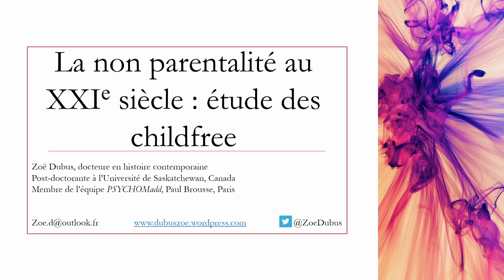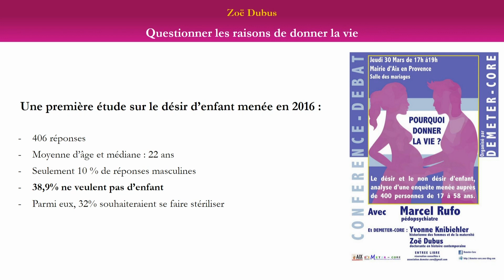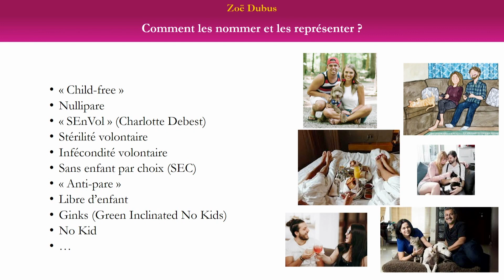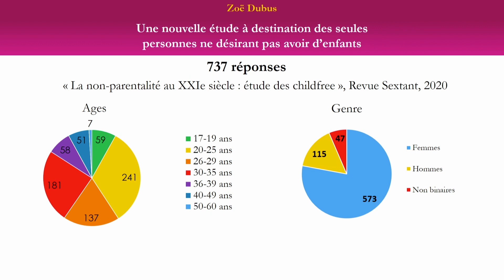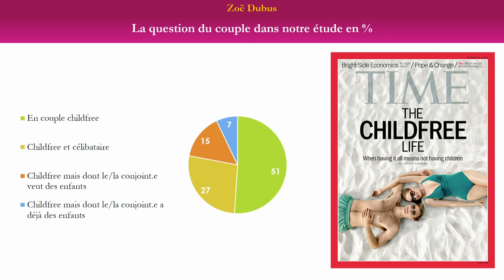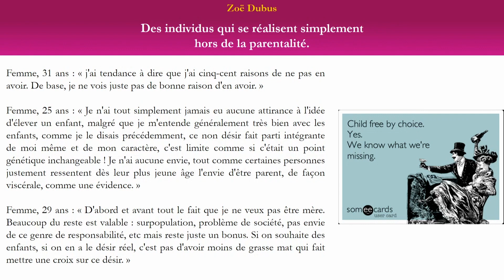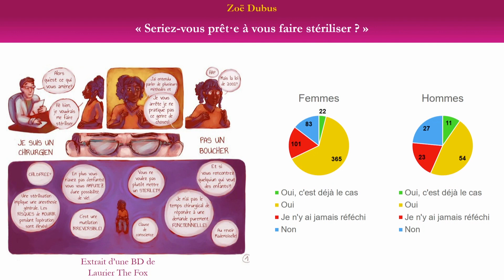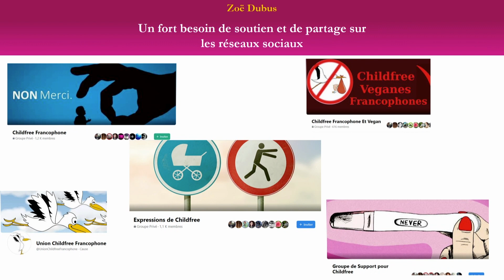1. Intervention de Zoé Dubus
Titre : La non parentalité au XXI siècle : étude des childfree.

Le 02 mai 2023, la Chaire UNESCO Santé sexuelle & Droits humains fête sa journée internationale sur l'innovation et la recherche en éducation à la santé sexuelle et aux droits humains ! Présidée par Marie Laure Brival et Pierre Benghozi, cette journée intitulée "De la conception à la naissance, les droits humains mis à l'épreuve" a eu l'honneur d'inviter plusieurs expert.e.s en santé sexuelle et droits humains.

Facebook et LinkedIn : Chaire UNESCO Santé sexuelle & Droits humains